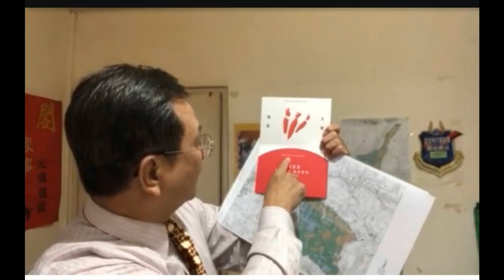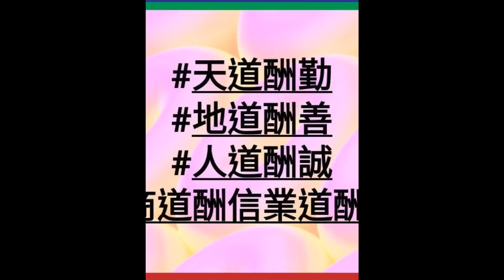民權四面佛 參拜庇祐國泰民安風調雨順五榖豐收永保安康 地政士李社長敬製